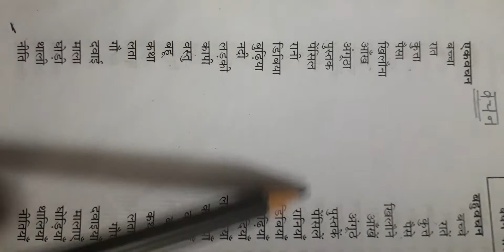कक्षा-7th, विषय-हिंदी, (व्याकरण भाग) वचन बदलो।